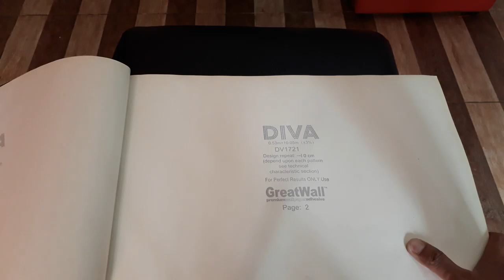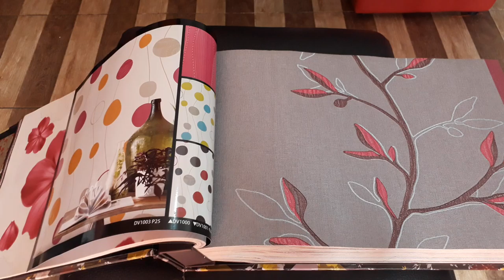walpaper tembok motif minimalis moderen terbaru